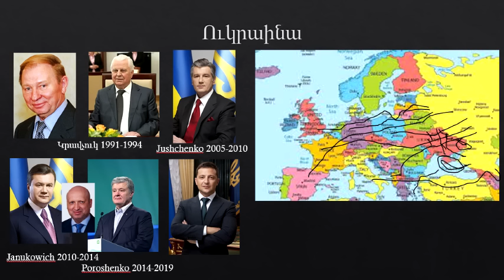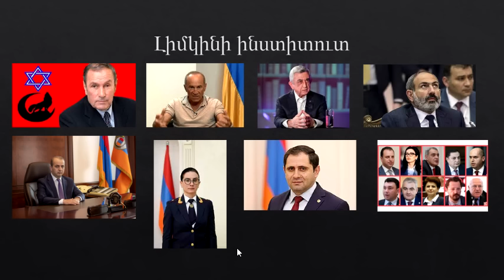Բացատրական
Բագրատին իր լտպ ռոբիկ սերժիկ տերերի հետ միասին բերդի խուց:
Սա Աշխարհի առաջ Հայ Ազգի արժանապատվության խնդիր է:
Ոտքի Հայ ԱԶԳ